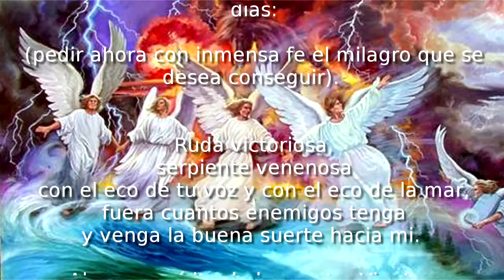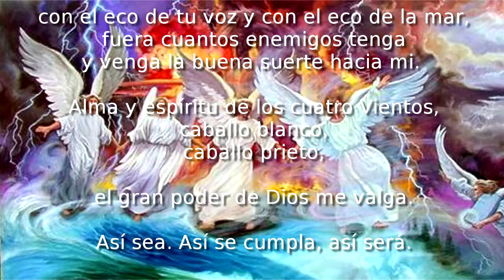ORACIÓN A LOS CUATRO VIENTOS PARA PEDIR UN MILAGRO DIFÍCIL (ANTES DE 40 DÍAS)